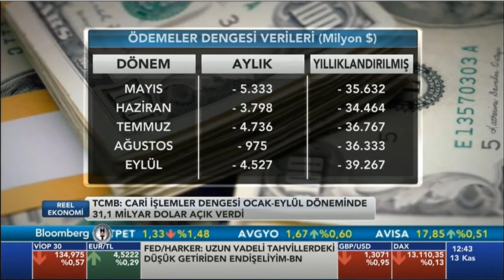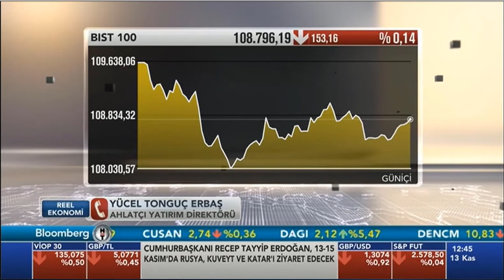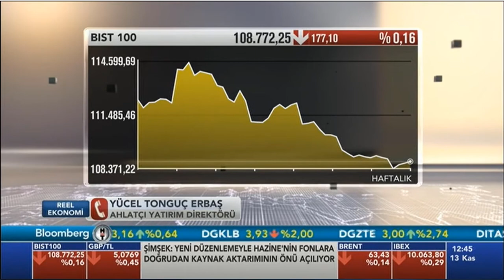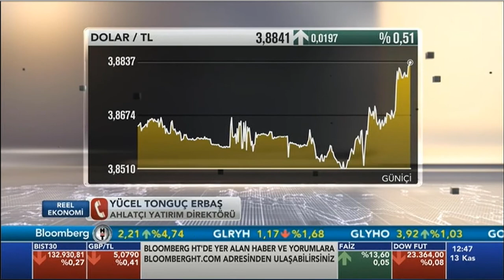13.11.2017 Ahlatcı Yatırım Direktörü Tonguç Erbaş, BloomberHT, Reel Ekonomi